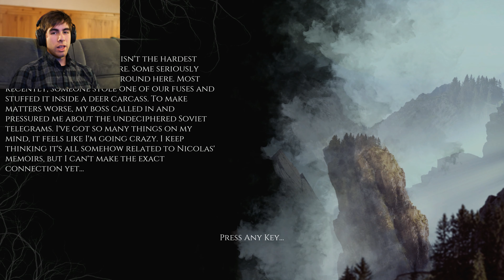Just Hanging around | The Beast Inside | EP 8 | Notlad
Hey Everyone and welcome to the slightly over due episode of the beast inside. for 2 days this vid has been giving me so much trouble. finally i got it working right but man did that take some time, well hope you like it!

GAME: The Beast Inside

RATING: M (Mature)
CONTENT: Swearing, gore, graphic violence, horror aspects